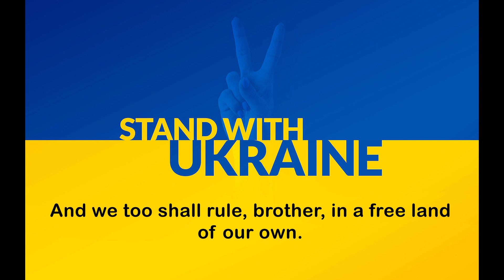Ukrainian National Anthem on the Scottish Bagpipes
Inspired by the Ukrainian fight for freedom .Stay strong, Ukraine! The world is with you.

Dave Mitchell on Bagpipes
Arrangement by Calum Galleitch